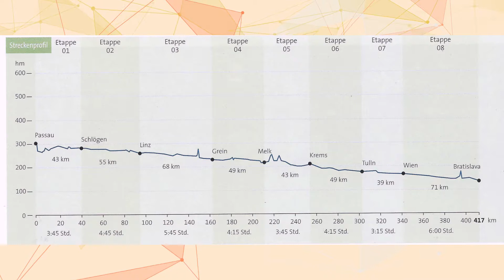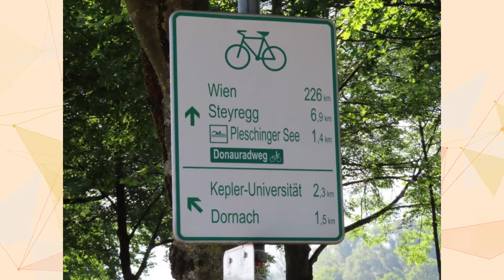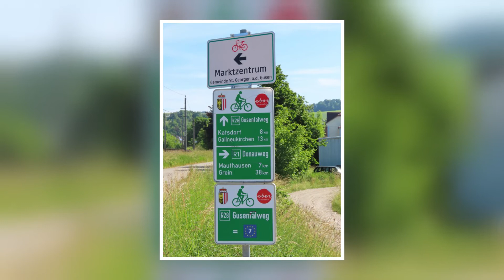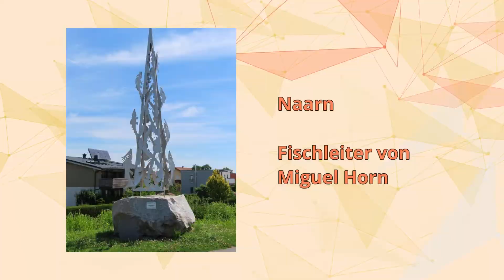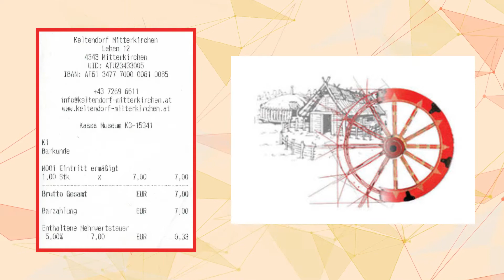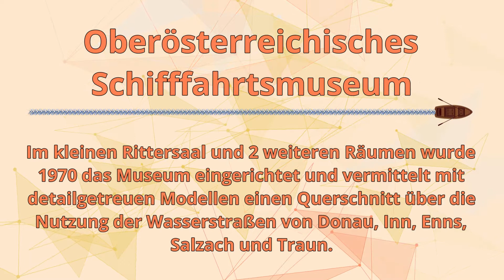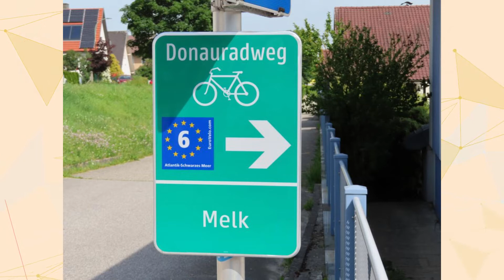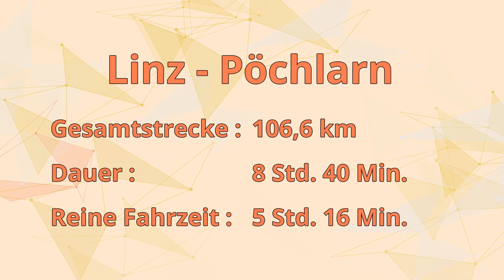Donauradweg Linz - Pöchlarn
Nun ist das richtige Video der 2. Etappe des Donauradweges von Linz nach Pöchlarn online.

Die 2. Etappe des Donauradweges führte von Linz nach Pöchlarn. Beim Ars Electronica Center kam ich wieder auf den Donauradweg und vorbei am Pleschinger See folgte ich auf dem super asphaltiertem Radweg der Donau. Am rechten Donauufer reihten sich die Fabriksgebäude von Chemie LInz und Voest aneinander und bei nächster Gelegenheit werde ich eine Werksbesichtigung machen. Spannend war auch zu sehen, wie mühsam ein Frachtschiff auf diesem Donauabschnitt wendete und wieder stromaufwärts fuhr.

Mauthausen hat einige Sehenswürdigkeiten zu bieten, aber die KZ Gedenkstätte ist nichts für schwache Nerven. Trotzdem hat die Menschheit nichts dazu gelernt und es werden leider auch heutzutage noch unterschiedliche Ansichten mit Waffengewalt zu lösen versucht.

Da besichtigte ich lieber das Keltendorf in Mitterkirchen oder das Schloss Greinburg in Grein mit dem oberösterreichischen Schifffahrtsmuseum. Das Kraftwerk Ybbs-Persenbeug wäre ebenfalls eine Werksführung wert und anschließend bietet sich Ybbs für eine Rast und Stadtbesichtigung an.

Bis Pöchlarn fährt man wieder entlang der Donau und könnte einen Abstecher zur Basilika Maria Taferl machen, wenn man noch Höhenmeter fahren will. Über eine grandiose Auffahrt radelt man auf die Donaubrücke und gelangt am Südufer zur Nibelungenstadt Pöchlarn, wo auf Kunstinteressierte der Besuch des Kokoschka-Hauses mit den ständigen Sonderausstellungen wartet.